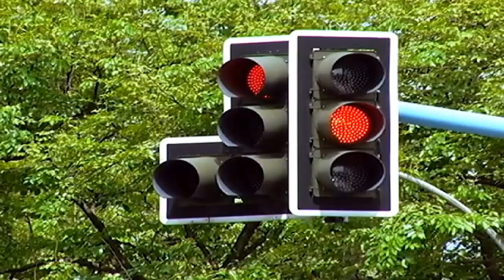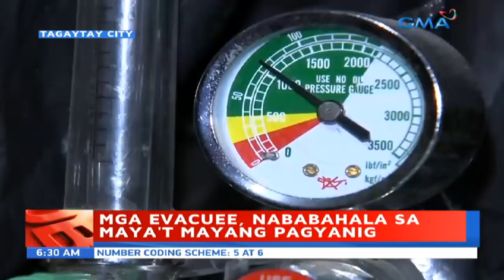Unang Balita sa Unang Hirit: January 15, 2020 [HD]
Narito ang mga nangungunang balita ngayong Miyerkoles, January 15, 2020:

• Alert level 4, nakataas pa rin sa Taal Volcano; 49 pang lindol naitala kahapon

• Malalaking bitak sa lupa, nakita sa Batangas

• Mahigit 30,000, nagsisiksikan sa mga evacuation center sa Batangas

• Mahigit 7,000 evacuees, nanunuluyan sa National Shrine of St. Padre Pio

• President Duterte, binisita ang mga lumikas dahil sa pagputok ng Taal Volcano

• VP Leni Robredo, bumisita at namahagi ng tulong sa mga residenteng sinalanta ng pagputok ng Taal Volcano

• N95 masks, 'di kailangan ng mga taga-Metro Manila; diaper at bra, pwedeng alternatibo

• Talisay City, naka-lockdown dahil sa pagputok ng Taal Volcano

• Fissures o malalaking bitak sa lupa na nakita sa ilang lugar malapit sa Taal Volcano, dulot ng matitinding seismic activity sa ilalim ng lupa

• Mga evacuee, nababahala sa maya't mayang pagyanig

• Ilang Pinoy, namahagi ng tulong sa mga naapektuhan ng pagputok ng Taal Volcano

• Dingdong Dantes, cover sa first 2020 edition ng isang Tokyo-based magazine

• 8 kabilang ang 2 menor de edad, arestado sa operasyon kontra droga

• Dalawa patay, tatlo sugatan matapos mahulog ang ambulansiya sa bangin

• Mga fissure o bitak na dulot ng mga volcanic earthquake, nakita sa mga kalsada sa bayan ng Lemery

• Phivolcs: 5,000 tonelada ng sulfur dioxide, naibuga ng bulkan simula noong Lunes

• Mga biyahe sa NAIA, balik-normal na

• Groom at bride, itinuloy ang kasal sa gitna ng pagputok ng Taal Volcano

• Direksyon ng hangin, nagbago na

• Nasa 200 pamilya, nasunugan

• Sunog, sumiklab sa ground floor canteen ng GMA Network

• Bangka, naispatang naglalayag sa permanent danger zone sa paligid ng Taal Volcano

• Biyahe ng LRT-1, sandaling naantala dahil sa babaeng nahulog sa riles sa Doroteo Jose Station

Unang Balita is the news segment of GMA Network's daily morning program, Unang Hirit. It's anchored by Arnold Clavio, Susan Enriquez, Ivan Mayrina, Connie Sison, and Mariz Umali, airs on GMA-7 Mondays to Fridays at 4:55 AM (PHL Time).